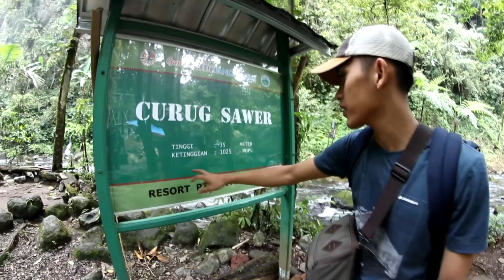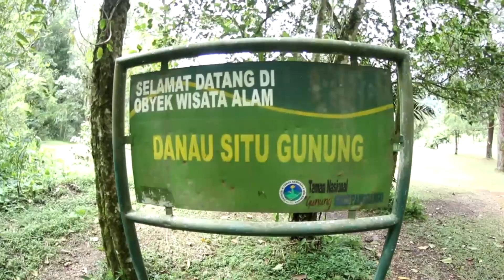Lagi HITS !! Curug Sawer - Situ Gunung - Jembatan Gantung Tertinggi dan Terpanjang